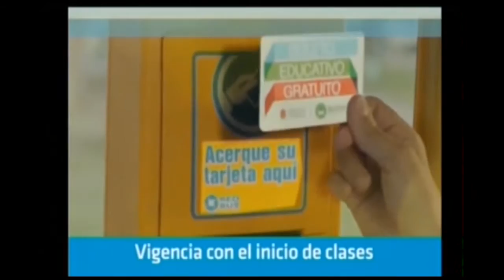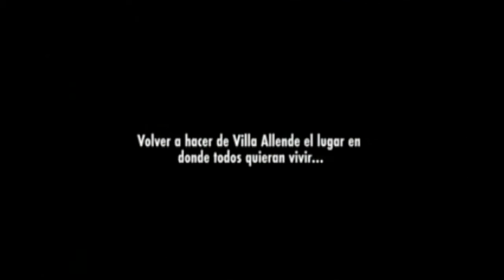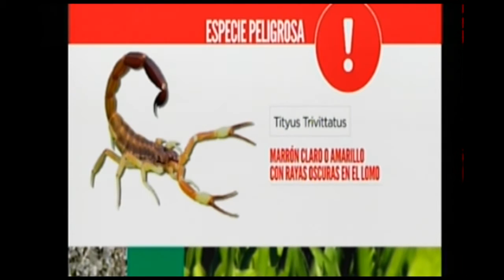Rodrigo Fernández Concejal de Saldán - Meridiano 64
Entrevistamos a Rodrigo Fernandez, concejal de Saldán para hablar de los problemas de límites fronterizos que tiene esta ciudad con Córdoba Capital.

Además nos visita Alfredo Schclarek Curutchet para analizar la situación económica del país y cuales son las perspectivas para este 2017.

Meridiano 64 es un programa político y social de la provincia de Córdoba. Se emite por Canal C los miercoles a las 22:00 hs.
Cuenta con la conducción Gabriel Muñoz y la producción de Juan Manuel Mondino.